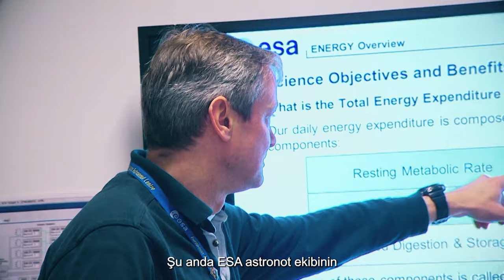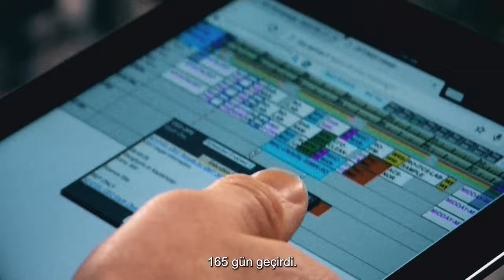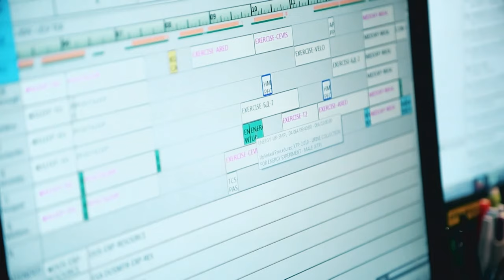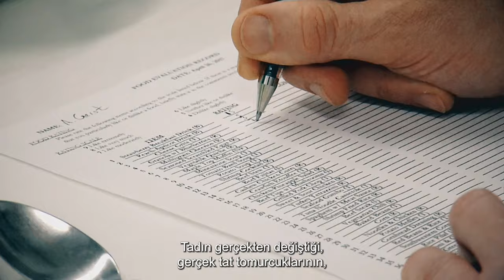How Do Astronauts Survive In Space? | 4K Documentary | The New Frontier Episode 21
Living With Space - The New Frontier Episode 21 - 4K Space Documentary

Astronauts and Cosmonauts train and study for years to work and live aboard the International Space Station. We have seen countless hours of their activities live on television and in the media. With this wealth of experience and insight behind them what do they think when they return to Earth? Without exception these space farers can not wait to get back into space.

Docuworld